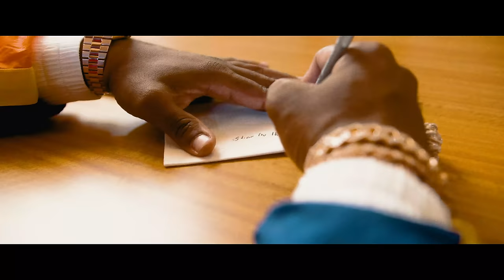Plies - Hotwire (Official Video) [The Real Testament 2]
Plies -

The official YouTube channel of Atlantic Records artist Plies.